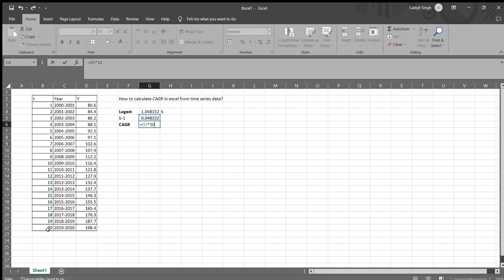CAGR using time series data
The video describes the method of estimating the Compounded annual growth rate from a given time series data using the LOGEST() function on excel.

The data pertaining to milk production in India was retrieved from NDDB in 2023.